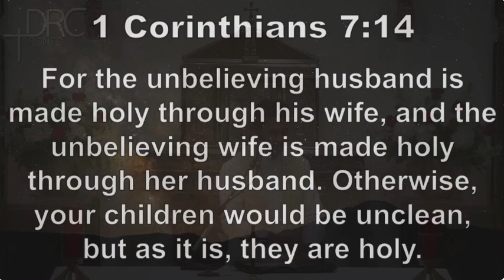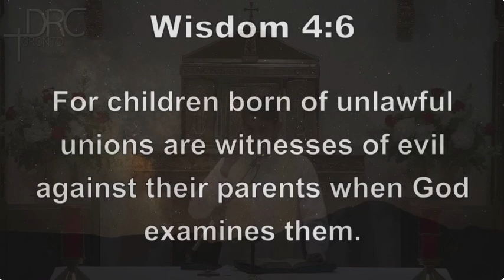God does not permit live in relationships